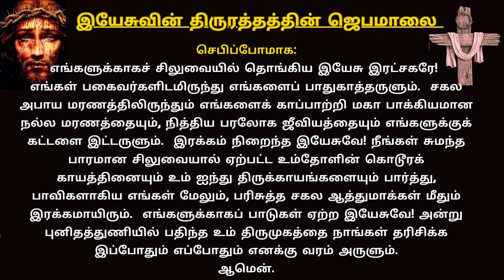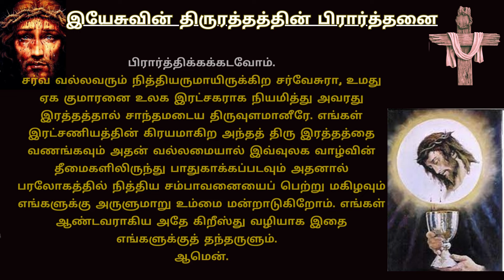ROSARY TO PRECIOUS BLOOD OF JESUS | இயேசுவின் திரு இரத்தத்தின் ஜெபமாலை JU3